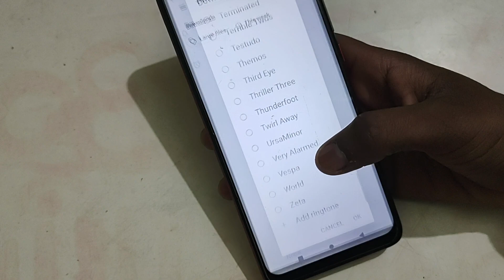How to set downloaded song ringtone in Lava Z53, LAVA Z53 ringtone settings 1